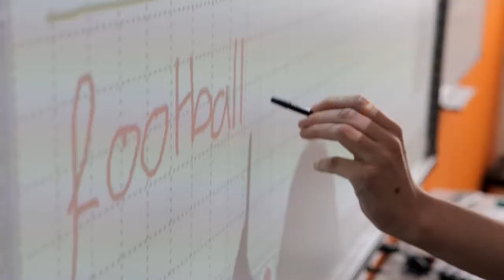Cours d'anglais 30+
Grâce à notre programme pour les étudiants de plus de 30 ans, vous pourrez rafraîchir votre anglais avec des gens qui partagent le même état d’esprit que vous. Plusieurs membres du personnel ESL ont adoré cette expérience. Montez à bo rd et améliorez vos compétences dès aujourd’hui !